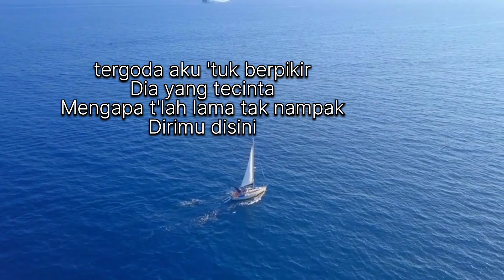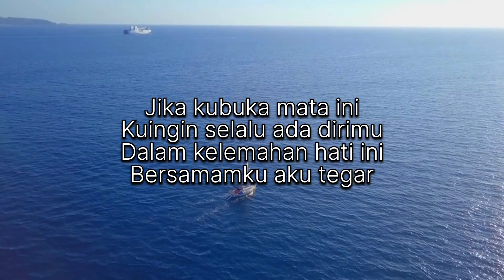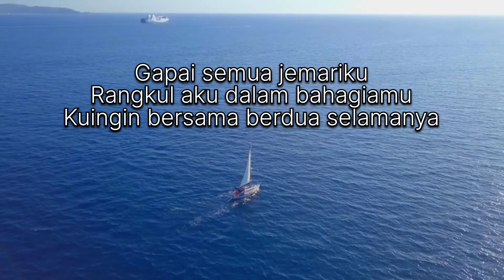Tegar - Rossa (lirik)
tegar - Rossa

tergoda aku 'tuk berpikir
Dia yang tecinta
Mengapa t'lah lama tak nampak
Dirimu disini
Jangan inginku tersenyum
Tak ada gairah
Kuingin slalu bersamamu
Kini kuresah
Diriku lemah tanpamu, ohh
Gapai semua jemariku
Rangkul aku dalam bahagiamu
Kuingin bersama berdua selamanya
Jika kubuka mata ini
Kuingin selalu ada dirimu
Dalam kelemahan hati ini
Bersamamku aku tegar